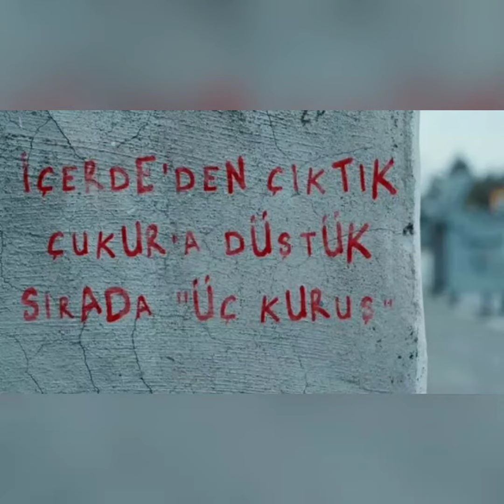Hay una transferencia de Çukur a la serie Üç Kuruş! Hola a todos del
arasbulutiynemli urazkargilaroglu cukur icerde uckurus ¡Hay una transferencia de Çukur a la serie Üç Kuruş! Üç Kuruş, que fue meticulosamente preparado por Ay Yapım, será uno de los proyectos más ambiciosos de Show TV en el nuevo período. Ay Yapım, que creó un concepto con la serie Çukur, que duró 4 temporadas después de İçerde, continúa con Üç Kuruş y quiere recuperar a los espectadores que aman estos proyectos. Continúan las entrevistas a los jugadores para la serie Üç Kuruş. Se espera con impaciencia quién participará en la producción, además de Uraz Kaygılaroğlu, que ha sido contratado para el personaje de Kartal. Es entre los datos que continúan las conversaciones con Ekin Koç. Otro actor ha sido anunciado para la serie Üç Kuruş. Según la noticia de Birsen Altuntaş, Aytaç Uşun, quien interpretó al personaje de Meke en la serie Çukur, se convirtió en el segundo actor de la serie en aclararse. Aytaç Uçun, quien impresiona con su exitosa actuación en la serie Çukur, se encontrará con la audiencia en la nueva temporada en Show TV y en la serie Üçü Kuruş. El actor, que ha estado en los platós desde 2014, llamó la atención como Ozi en la serie Dokanlar y le dio vida al personaje de Hakan en la serie Heartbeat. Aytaç Uşun, a quien las masas conocen por participar en la serie Çukur, logró permanecer en la serie durante 4 temporadas entre 2017 y 2021. Adquiriendo una gran experiencia gracias a Çukur, el jugador cambió a Üç Kuruş y logró otra ganancia importante en su trayectoria profesional. Adiós.